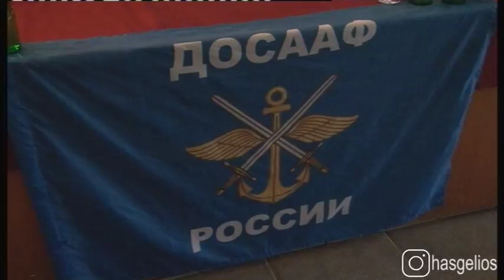В Хасавюрте, учащиеся школы №10 вступили в ряды «Юнармии»